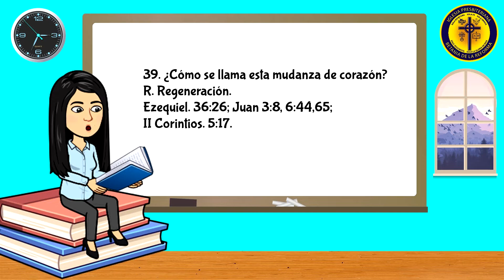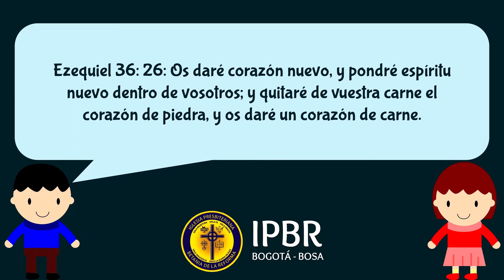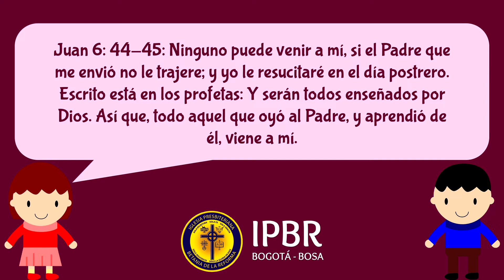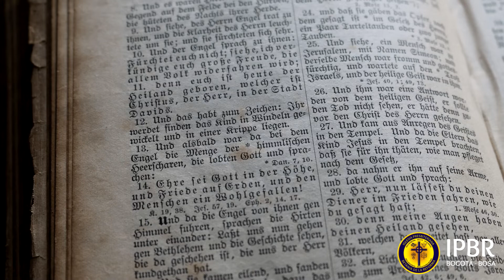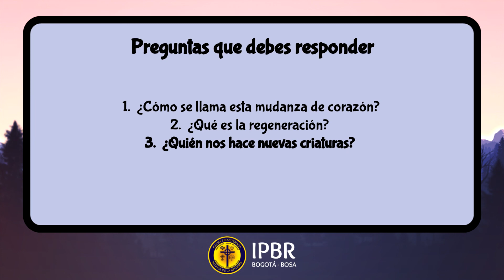Catecismo Infantil de Westminster pregunta 039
Catecismo Infantil de Westminster:
Pregunta 039:
39. ¿Cómo se llama esta mudanza de corazón?
R. Regeneración.
Ezequiel. 36:26; Juan 3:8, 6:44,65; II Corintios. 5:17.